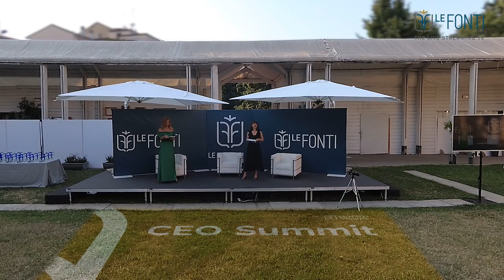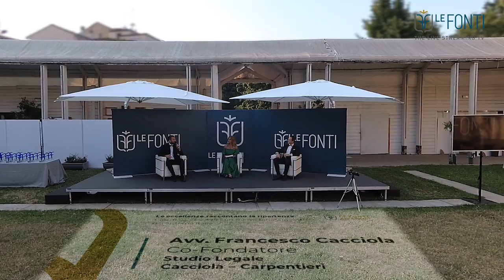LE FONTI CEO SUMMIT - 22 LUGLIO 2021